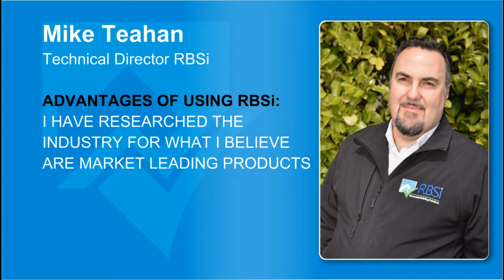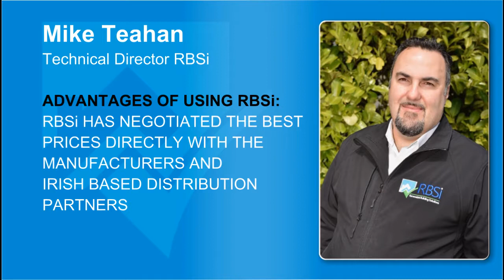Mike Teahan - Technical Director RBSi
Mike is an expert on Heat Pump Technology and is the Technical Lead within the RBSi Panel of Consultants.
Heat Pumps - Ventilation - Design